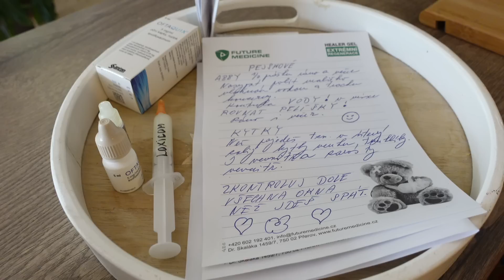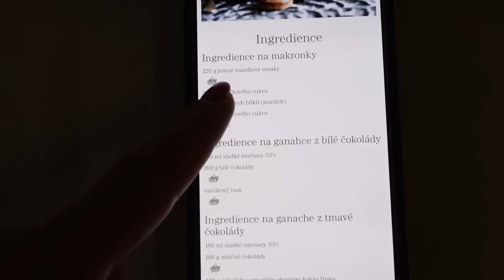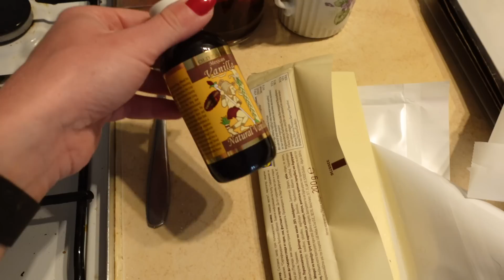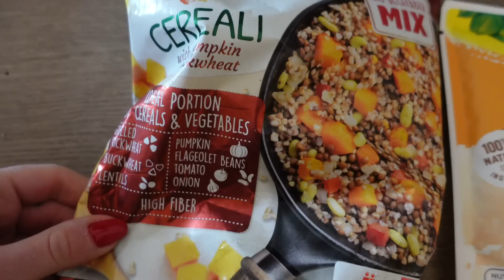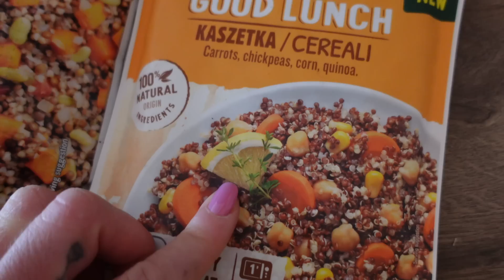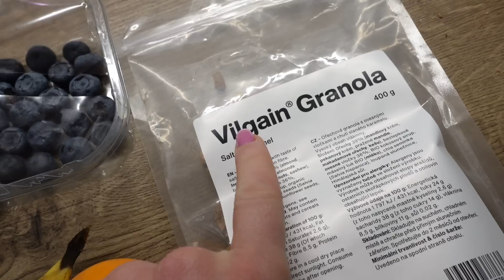Hlídám dům, pečení MAKRONEK, SMOOTHIE BOWL & spousta tipů | VLOG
Ahoj,

tak tady je nový vlog :)

Můj seznam na Aktinu: aktin.cz/mariana

Kde mě můžete sledovat nebo mi napsat?